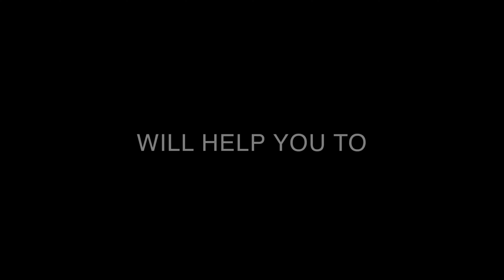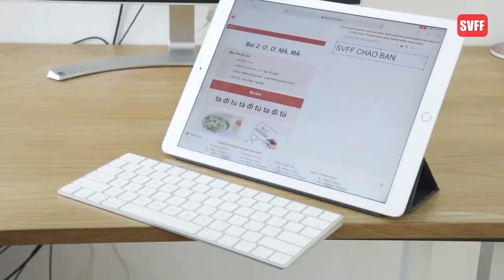How to use the word "vậy" in Vietnamese | Learn Vietnamese With SVFF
In this detailed tutorial, we delve into the nuanced world of Vietnamese, focusing on the versatile word "vậy." From engaging dialogues to practical examples, we cover various contexts where "vậy" plays a crucial role in communication. Whether you're a beginner or looking to polish your Vietnamese skills, this video is tailored to enhance your understanding and usage of this particular word. Join us as we break down its meanings, applications, and the subtle distinctions that make Vietnamese a fascinating language to learn. Plus, stick around for exclusive insights into our one-on-one Vietnamese learning sessions and how you can start your journey with a free 30-minute trial.
Timeline:
0:00 - Introduction to the Lesson
0:50 - Explanation: "vậy" in Various Contexts
1:08 - Meaning #1: "vậy" as a Particle for Clarification
1:39 - Meaning #2: "vậy" Indicating Method or Approach
1:56 - Meaning #3: "vậy" as a Conjunction for Conclusions
2:46 - Interactive Exercise: Translate and Comment
3:12 - Conclusion of the Lesson
3:42 - Learning Vietnamese with SVFF: Achieve Fluency in 3 Months
4:09 - Explore Vietnam with Viet Venture Tours
2 files

🎈 For Skype private lessons, Register here to have a free 30-mins trial